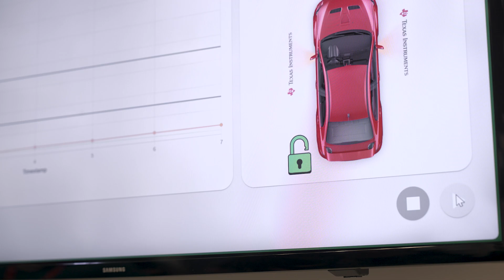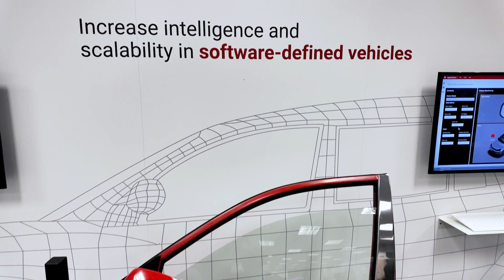CES 2025: Reimagine Vehicle Experiences with Texas Instruments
At CES 2025, we demonstrated our latest automotive technology innovations, focusing on enhanced vehicle access, safety features, and smart vehicle architecture. This presentation highlighted Texas Instrument's commitment to developing AI-integrated solutions that meet upcoming industry regulations while improving user experience. Through our comprehensive approach to automotive technology, see how TI is helping shape the future of software-defined vehicles with solutions that span from "bumper to bumper and roof to wheels."